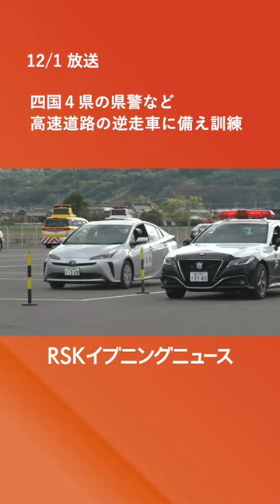「危ないですよ逆走です逆走！」逆走車を見かけたら、どうすればいい？県警とNEXCOが訓練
年末年始に利用が増える高速道路で「逆走事案が起きた場合に備えた合同訓練」が、坂出市で行われました。（2023年12月1日放送）